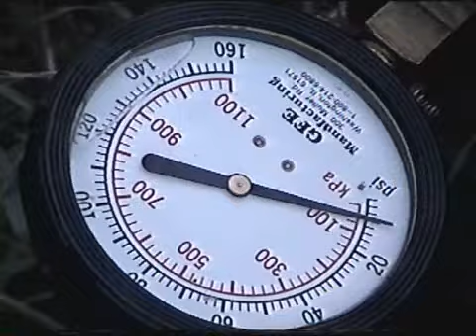Booster Connection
Setting up a booster connection